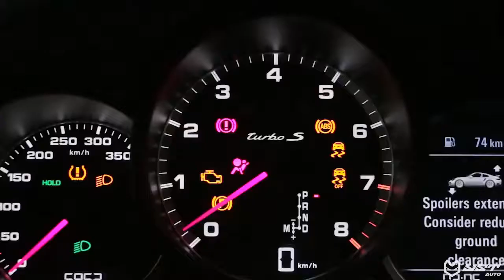2018 Porsche 991.2 Turbo S | ARMYTRIX Exhaust | Loud Revs Sound Test Review